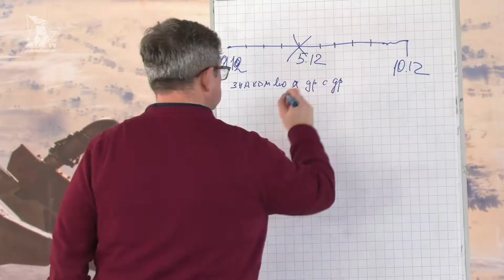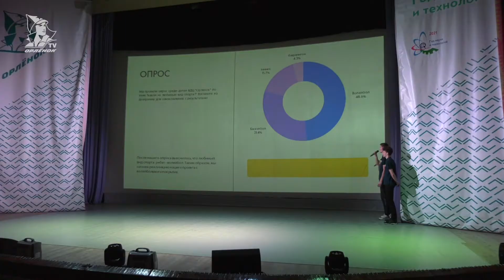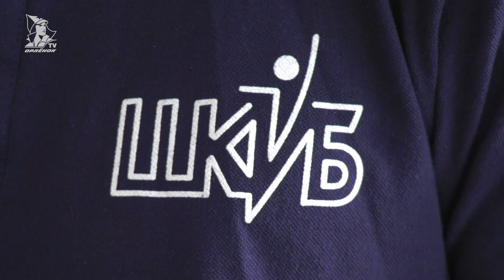ШкиБ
В «Орлёнке» с 29 ноября по 19 декабря прошёл слёт команд школьного инициативного бюджетирования — сокращенно ШкИБ. Участники — школьники и педагоги российских школ и гимназий. Это первый подобный слёт в стране.

Корреспондент: Игорь Хворостянов
Операторы: Алексей Исаев, Алексей Кузьмин
Монтаж: Юлия Здоровцева